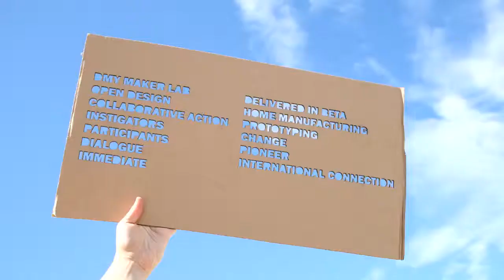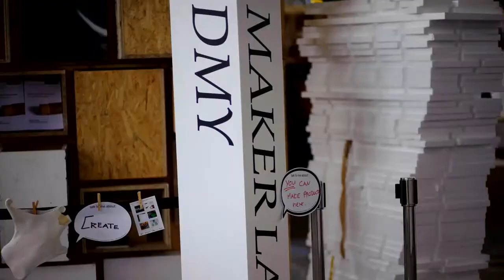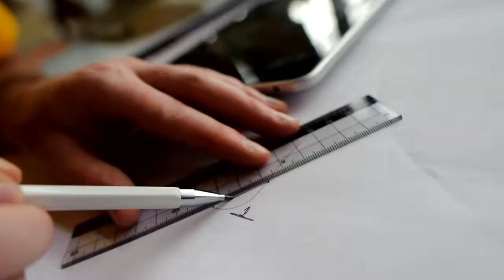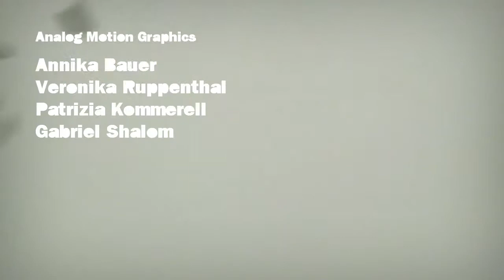Chasing the Buffalo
What balance of order and chaos inspires us to be creative? How does the spirit of online collaboration translate to physical space? What lessons do open design principles hold for the future of society and sustainable production? "Chasing the Buffalo" begins a conversation on these topics and invites your participation (twitter hashtag chasingthebuffalo)

This video was created at the DMY Maker Lab
DMY Design Festival
Tempelhof Airport, Berlin, Germany
9 - 13 June 2010

Directed and Edited by Gabriel Shalom
Produced by KS12
Title Design by Patrizia Kommerell
Assistant Editor: Annika Bauer
Analog Motion Graphics: Annika Bauer, Veronika Ruppenthal, Patrizia Kommerell, Gabriel Shalom

Contributions:

PHOTOS

Annika Bauer
Christopher Doering
Gianfranco Chicco
KS12
Matt Cottam
Mendel Heit
Tracy Rolling-Brunar
Travis Meinolf

MUSIC

Uncle Lew 'Little Wolf'
The Years 'In The Crowd'
B-Ju 'Philly Run'
Ergo Phizmiz + Margita Zalite 'Rolands Vegners'

The DMY Maker Lab was chaordinated by Jay Cousins, Gabriel Shalom, Michelle Thorne, Pedro Pineda, and Luis Berríos-Negrón.

Etsy, Dutch DFA and Becks

The DMY Maker Lab was made possible by the Berlin Beta Collective, Open Design City, Betahaus, Palomar 5, Premsela, Waag Society, and DMY.

For the full list of participants see:
od10beta.info/​dmy-maker-lab/​

continue the conversation:
twitter hashtag